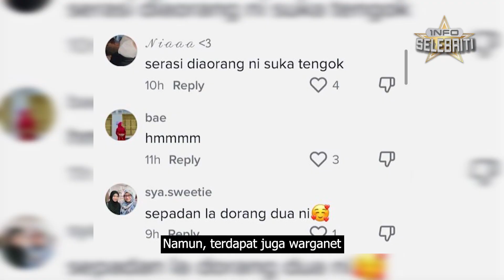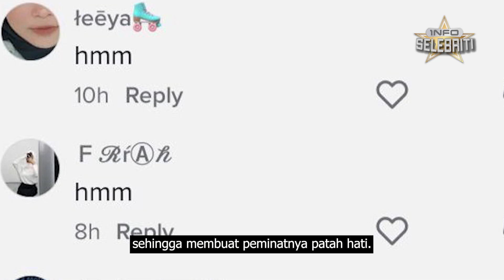EYKA FARHANA MESRA DENGAN KELUARGA AKHYAR RASHID